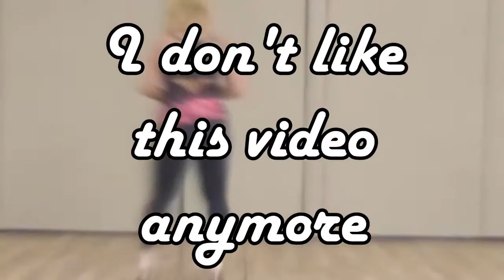the last rock my forum joke of 2016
bad vid but i had to get it in